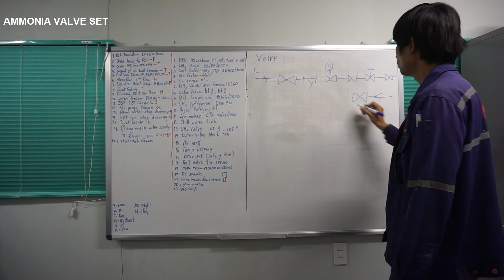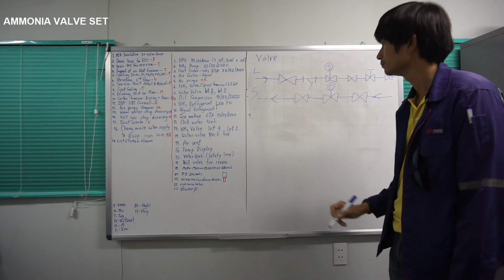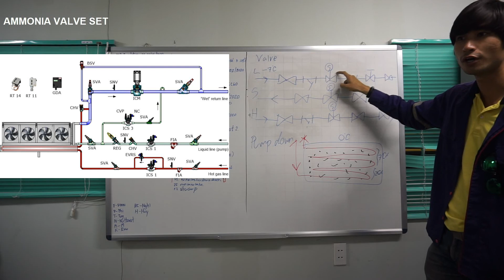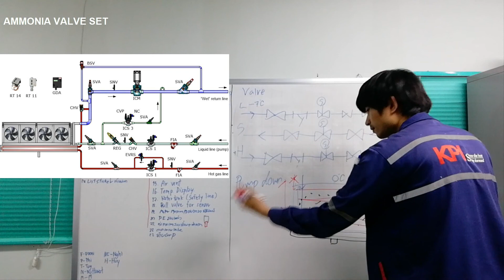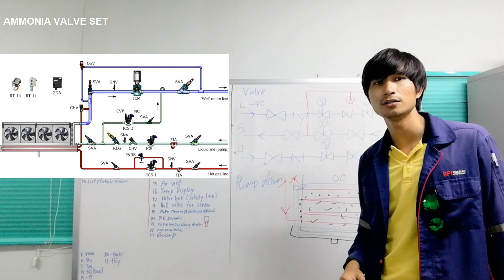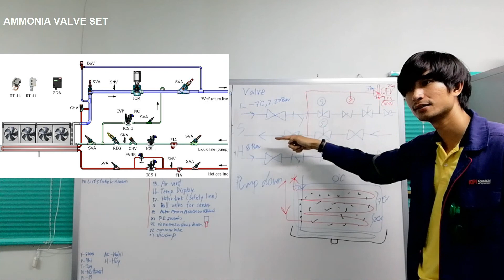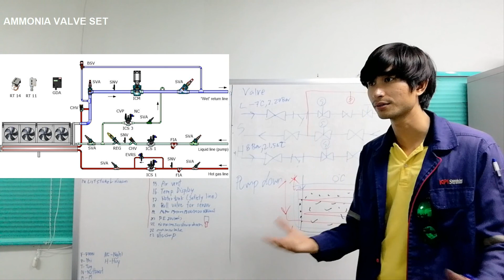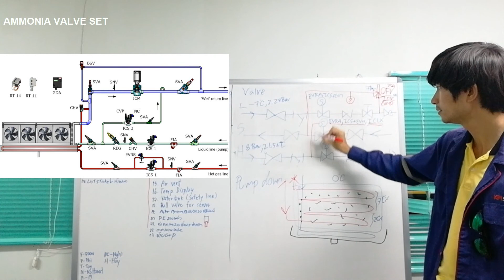hệ thống lạnh: bộ van (Version Vietnam)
Let's see valve set an how they work?